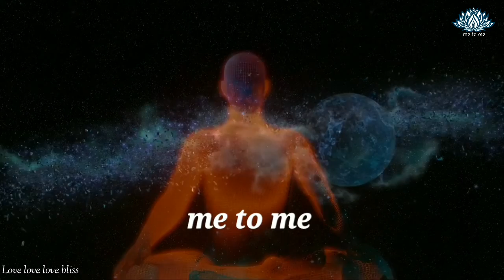An Integrated Science of the Absolute by Nataraja Guru: Discussion Series Day 32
Discussion of the book, An Integrated Science of the Absolute written by Sri Nataraja Guru. The discussion is between Swamini Haripriya ji & Adv. Sarat ji, who completely dedicated their life to seek the existence of a sadhaks life and to know the ultimate.

ഒരു ചർച്ച: me to me ധ്യാനസെന്ററിലെ സാധകരായ സ്വാമിനി ഹരിപ്രിയജിയും അഡ്വ.ശരതജിയും തമ്മിൽ അവർ വായിച്ചുകൊണ്ടിരിക്കുന്ന ഒരു പുസ്തകത്തെപ്പറ്റി (An Integrated Science of the Absolute written by Sri Nataraja Guru) നടത്തിയ ചർച്ചയാണ് ഇത്. ഇത് ആ പുസ്തകത്തെ കുറിച്ചുള്ള വിവരണം അല്ല. സാധകർ തമ്മിൽ നടത്തിയ ചർച്ച മാത്രമാണ്. അവർ മനനം ചെയ്തു മനസ്സിലാക്കിയ തിരിച്ചറിവുകൾ.

Day 32,  Thursday, February 9, 2023

Me to Me Meditation Center
Balaramapuram